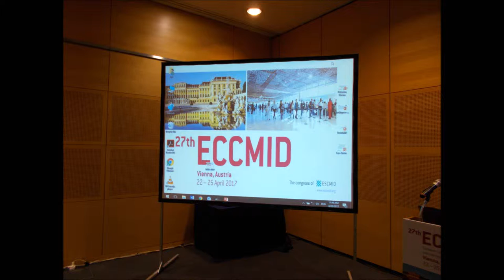ECCMID 2017 Press Conference - Part 7.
This is part 7 of the official WJOMI recording made during the Press Conference of 27th European Congress of Clinical Microbiology and Infectious Diseases (ECCMID) 2017 in Vienna.